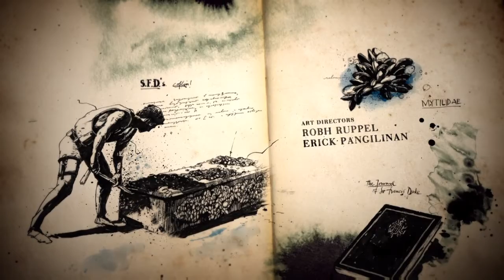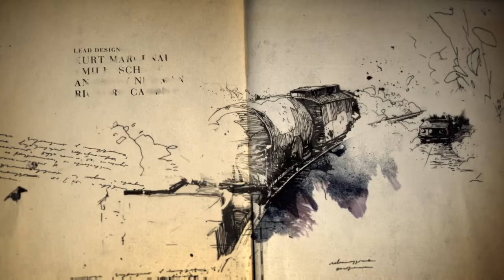Uncharted™ 4: A Thief’s End_20200403150119